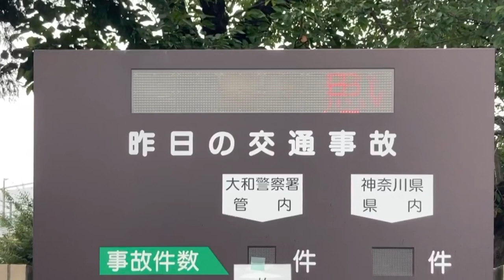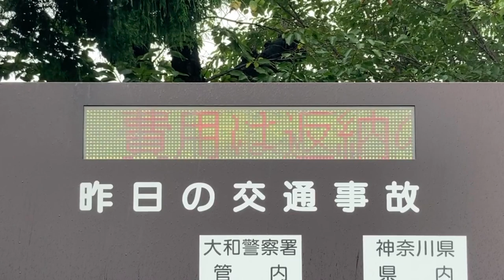神奈川県 大和警察署のLED電光掲示板